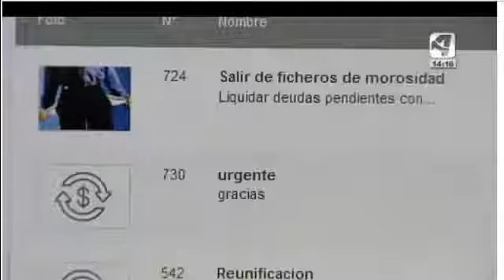Weemba en las noticias de Aragón TV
Weemba aparece como una de las alternativas que tienen los usuarios para superar la cuesta de enero, publicando su solicitud de préstamo. En Weemba "es el banco el que se pone en contacto con el cliente "